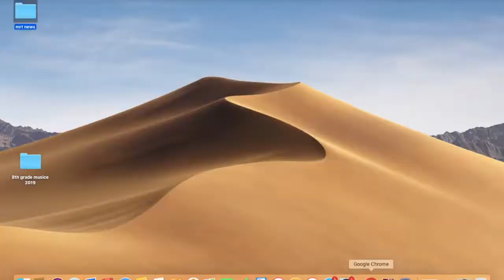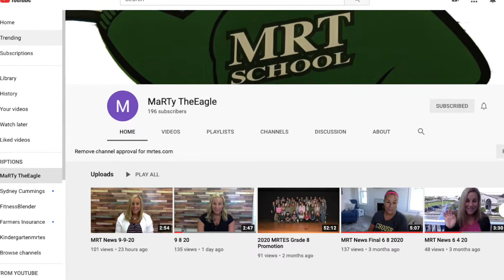MRT NEWS 9 10 20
Meet Miss Kanauss
See Teddy Bear Pics